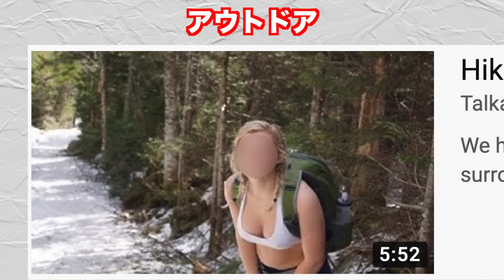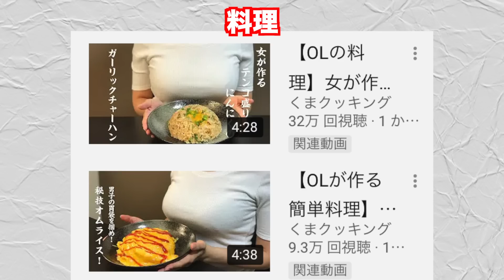YouTubeの再生回数が正直すぎるww